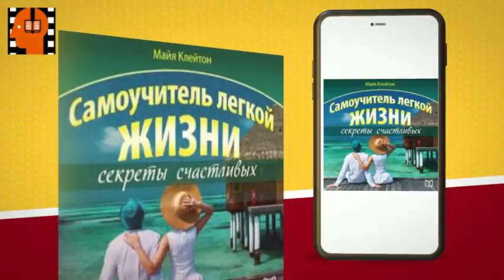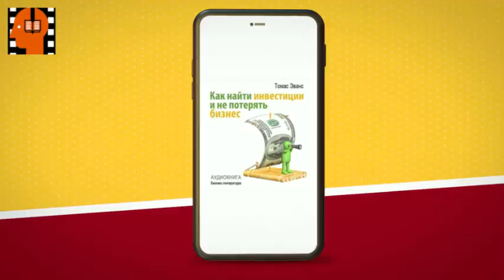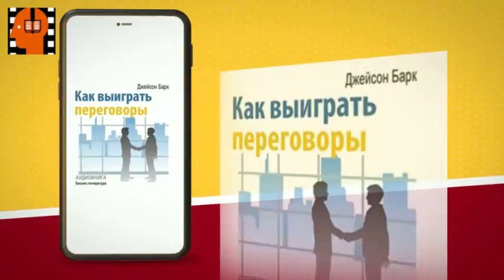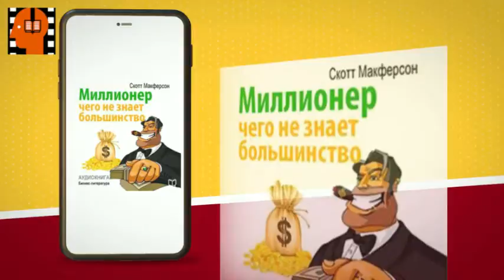Audiobook Sample Watch out Fraudsters by Pavel Kapustin . [Russian Edition]